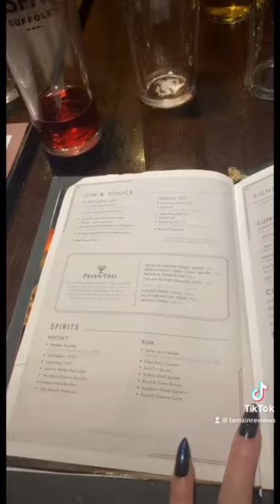MILLER & CARTER STEAKHOUSE ✨REVIEW✨